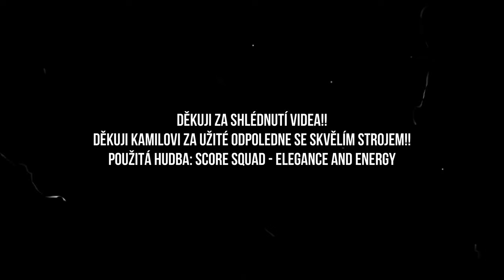CASE IH MAXXUM 145 + KUHN VB 3160 | LISOVANÍ JEČMENNÉ SLÁMY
CZ: Zdravím máme tady další video. Tentokrát je to lisování ječmenné slámy pomocí traktoru CASE IH MAXXUM 145 a KUHN VB 3160. Děkuji za shlédnutí, ohodnocení, okomentování a samozřejmě sdílení mezi své přátele. :)

Použitá technika a programy:
Kamera: YI Discovery Action Cam
Stativ: ISO 6067
Stabilizátor: Forever CG - 100
Telefon: Xiaomi Redmi Note 7
Program pro střih videa: Wondershare Filmora
Program pro vytvoření miniatury: Snapseed

EN: Hi, we have another video here.  This time it's baling straw with a CASE IH MAXXUM 145 tractor and a KUHN VB 3160. :)

Used technique and programs:
Camera: YI Discovery Action Cam
Tripod: ISO 6067
Stabilizer: Forever CG - 100
Phone: Xiaomi Redmi Note 7
Video editing program: Wondershare Filmora
Program for creating thumbnails: Snapseed

PL: Cześć, mamy tutaj kolejny film.  Tym razem jest to belowanie słomy z ciągnikiem CASE IH MAXXUM 145 i KUHN VB 3160. Dziękujemy za oglądanie, ocenianie, komentowanie i oczywiście dzielenie się z przyjaciółmi.  :)

Zastosowana technika i programy:
Aparat fotograficzny: YI Discovery Action Cam
Statyw: ISO 6067
Stabilizator: Forever CG - 100
Program do edycji wideo: Wondershare Filmora
Program do tworzenia miniatur: Snapseed